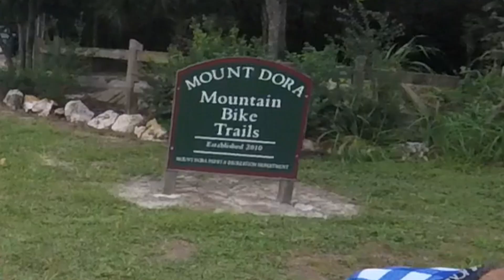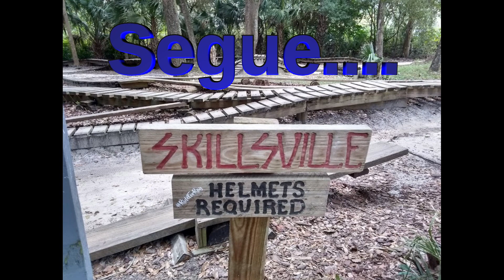Mt. Dora, FL ride with MW / Specialized Levo Comp E MTB test ride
This ride is my second time riding at Mt. Dora, here in Florida.  Also my first time riding with MW, and giving his Specialized Levo Comp electric MTB a go. Always fun. This now makes the fourth E MTB I have ridden.
This was also the first time I had ridden a full pedal MTB bike in just over a month.
Excuse, yes. Reality, yes. LOL